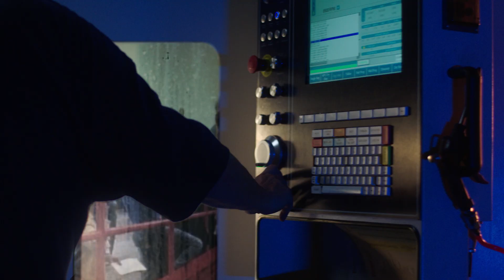WD-40 Specialist®: Superior Performance, Born from Rocket Science™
With WD-40 Specialist®, for every challenge, there is a blue and yellow can. Almost 70 years ago, WD-40 Company scientists invented WD-40® Multi-Use Product, a water displacing formula that was key to sending rockets into space. Today, our scientific expertise has led us to create the WD-40 Specialist line of products of high-performing products that deliver superior performance for industry professionals.  WD-40 Specialist: best-in-class products for industry professionals.